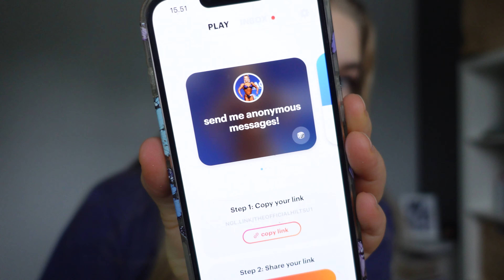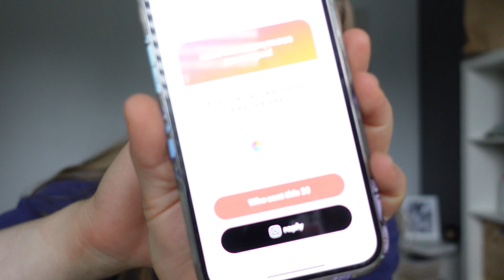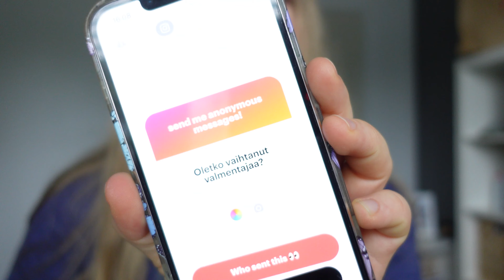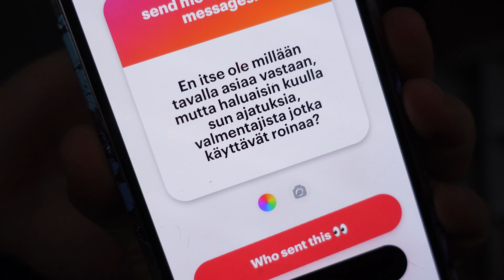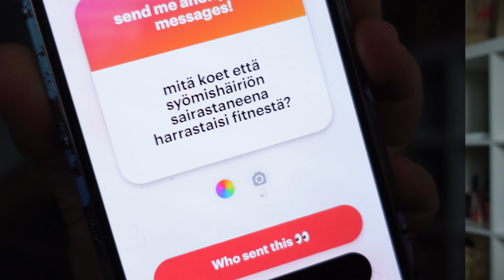Te kysyitte - mä vastaan!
Kiitos kun katsoit videon, kommentoi alle mitä tykkäsit ja muista tilata mun kanava niin et missaa jatkossa mun videoita! ;)